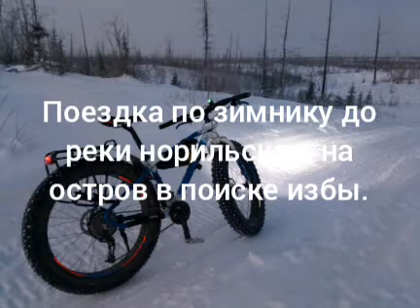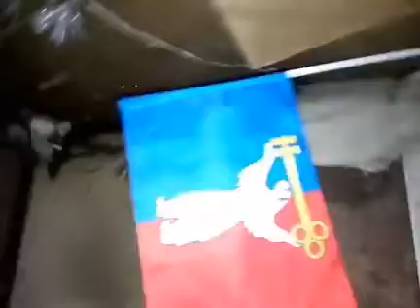р.Норилка, изба, за бортом -31°.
До Норилки в избу.